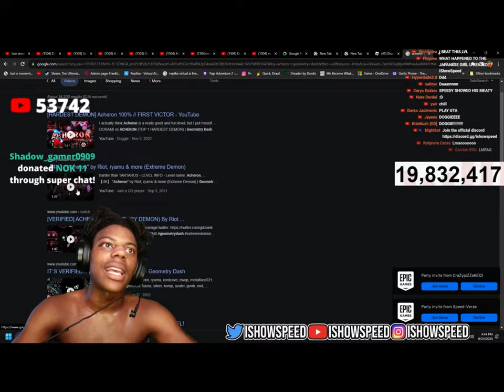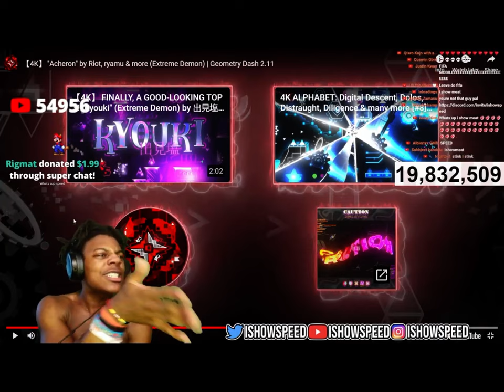IShowSpeed reacts to Geometry Dash’s hardest level